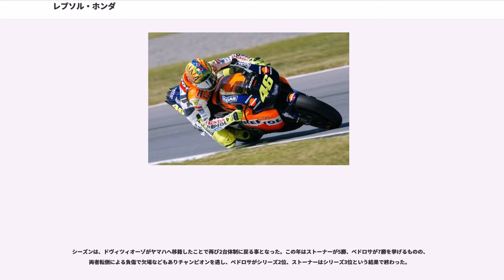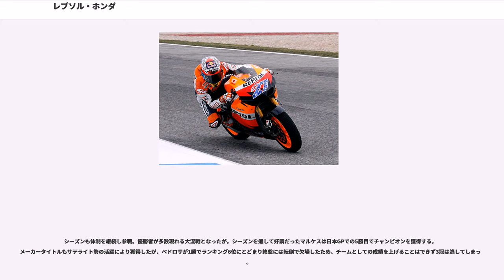レプソル・ホンダ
レプソル・ホンダ (Repsol Honda) は現在ロードレース世界選手権のMotoGPクラスに参戦する、ホンダ・レーシング(HRC)直轄のワークス・レーシングチーム。よりスペイン企業レプソル YPFのスポンサードを受け現在のチーム名になった。なお、この項目ではレプソル・ホンダ以前も含め、のHRC設立以降の最高峰クラスでのワークスチームの活動について記す。

9月1日にHRCが設立され、ホンダのワークスチーム運営を本田技術研究所から引き継ぐ。この年は第7戦スパでフレディ・スペンサーが2ストローク3気筒のNS500で初優勝を果たし、年間2勝を挙げシリーズ3位に入った。チームメイトの片山敬済は第10戦アンデルストープで日本人2人目の500ccクラス優勝を挙げ､シリーズ7位に入った。

翌にスペンサーはヤマハのケニー・ロバーツと激しいタイトル争いを展開。年間12戦のうち6勝ずつを分け合った結果、わずか2ポイント差でスペンサーがホンダに500ccクラス初チャンピオンをもたらした。片山はシリーズ5位に入る。

、チームはV4エンジンのNSR500を投入。スペンサーはレースによってNSとNSRを使い分けたが、シリーズ4位に終わった。

よりロスマンズがメインスポンサーに就き、HRCはロスマンズ・ホンダとして世界選手権を戦うことになった。この年はマシンをNSRに統一したスペンサーがチャンピオンに返り咲く。またこの年スペンサーは250ccクラスにも参戦し、そちらでもチャンピオンを獲得している。

にはワイン・ガードナーがチームに加入。開幕戦で右手首を負傷したスペンサーはその後シーズンを欠場、代わってエースライダーとなり奮闘したガードナーはヤマハのエディ・ローソンとチャンピオン争いを繰り広げ、3勝を挙げシリーズ2位に入った。また八代俊二がスペンサーの代役を務め、シリーズ13位に入った。

にガードナーはラッキーストライク・ヤマハのランディ・マモラとチャンピオン争いを展開、シーズン7勝を挙げ自身初のチャンピオンを獲得した。八代はシリーズ9位に入った。

仕様のマシンは設計に問題があり、ガードナーは苦戦。シリーズ後半には持ち直したもののタイトル防衛をできずにシリーズ2位に終わった。この年がGPフル参戦最後となる八代はシリーズ13位で終わった。

にはガードナーのチームメイトにルーキーのミック・ドゥーハンが加入する。この年の主役はHRCのロスマンズ・ホンダチームではなくアーヴ・カネモト率いるロスマンズ・カネモト・ホンダチームのエディ・ローソンだった。前年はヤマハで3度目のチャンピオンを獲得し、この年ホンダへ移籍したローソンは4勝を挙げタイトル連覇を果たした。一方ガードナーは第3戦ラグナ・セカで右足骨折の重傷を負い、満足にシーズンを戦えずシリーズ10位に終わった。ドゥーハンはシリーズ9位でデビューシーズンを終える。

はガードナーは一時的にカネモト・チームからの出場になったが、ケガの影響が残りシリーズ5位と苦戦、一方のドゥーハンは第14戦ハンガロリンクで初優勝を果たし年間シリーズ3位に入る活躍を見せた。

はヤマハのウェイン・レイニー、スズキのケビン・シュワンツと三つ巴の激しいタイトル争いを展開したドゥーハンが3勝を挙げシリーズ2位に入った。一方のガードナーはケガの影響が残り、未勝利でシリーズ5位に終わる。

、エースライダーとしての地位を確立させていたドゥーハンには、新たに不等間隔位相同爆方式のニューエンジン（通称ビッグバン・エンジン）が与えられる。開幕4連勝を飾ったドゥーハンに初のタイトル獲得が期待されたが、第8戦アッセンの予選で転倒し右足に重傷を負う。この後長い間彼を苦しめることになるこの怪我によって、ドゥーハンはシリーズ終盤の4戦を欠場し、ヤマハのレイニーにチャンピオンシップを逆転されてしまう。ケガの癒えないまま最終戦キャラミに強行出場し再逆転を目指すが、レイニーに先行されわずか4ポイント差でチャンピオンを逃す。一方のガードナー(1990年と同じくカネモト・チームからの出場)は開幕戦でまたも右足を骨折し数戦を欠場、復帰後の第11戦ドニントンでこの年限りでGPを引退することを発表した。ガードナーはそのドニントンで優勝を飾り、自らの引退に花を添えた。

は引退したガードナーの代わりに同じオーストラリアのダリル・ビーティーが加入、さらにルーキーの伊藤真一が抜擢されてロスマン...